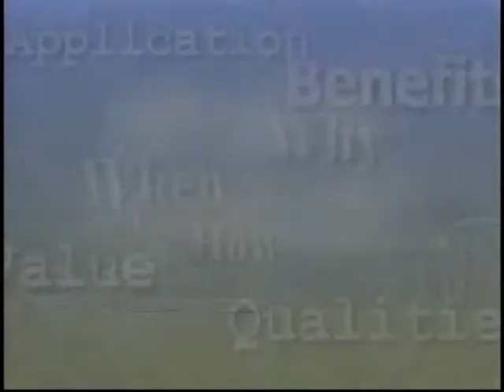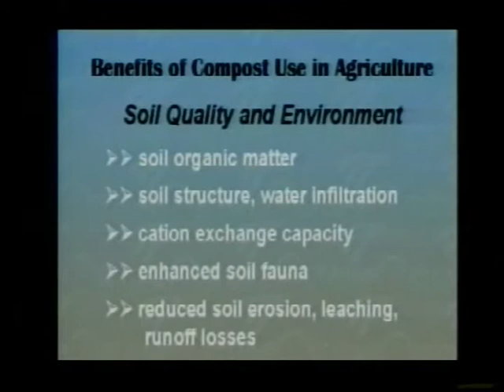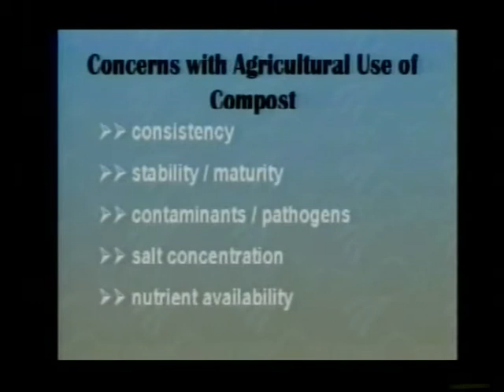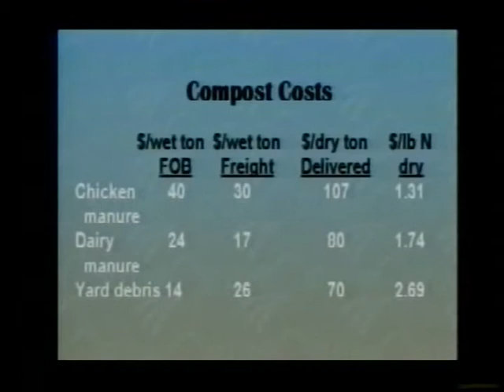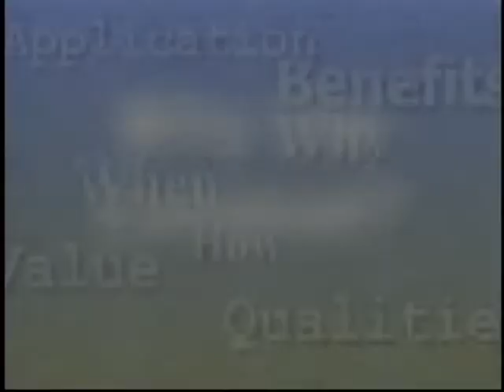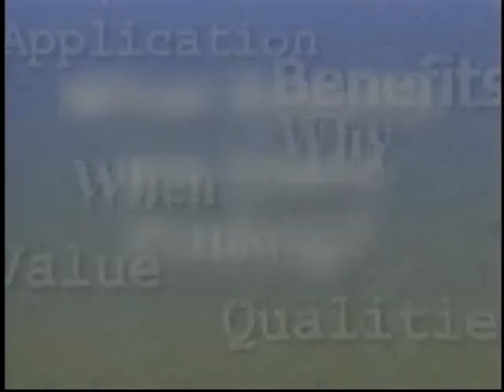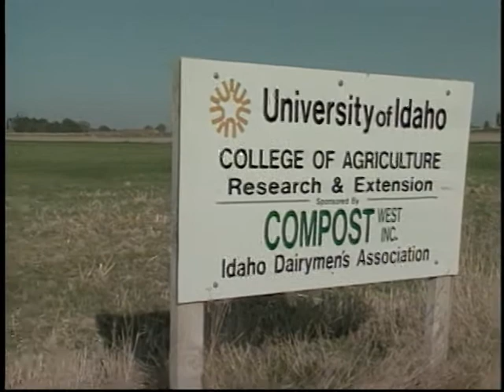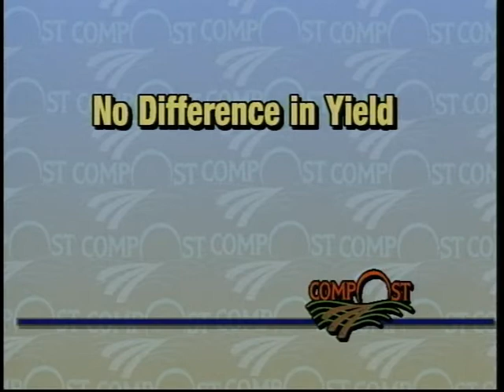Compost - A Resource for Western Agriculture Part 1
Interest in compost and composting for agriculture is expanding.  Agricultural lands are a logical destination for utilizing large amounts of compost for soil improvement.  This video program explores some of the potential benefits of compost to improve the soil, improve crop quality and yields, and reduce the need for disease and/or pest control, as well as some of the challenges involved.  Practical information on how farmers maximize the benefits is discussed, both in footage from farms as well as with a panel discussion.  Ultimately, compost must make economic sense to a producer, and this educational video is intended to help producers make that assessment for farms in the Western U.S.